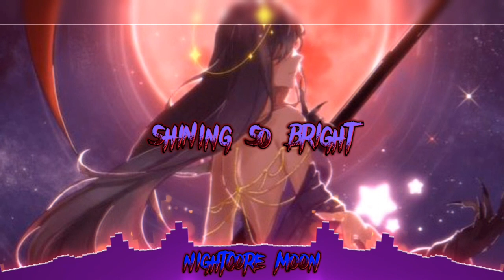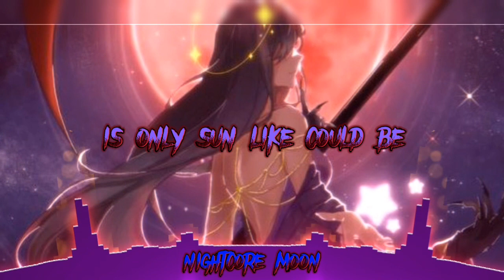nightcore - The Moon 《 lyrics 》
~info~
🎵 song: The Moon
🎧 by: Italobrothers
nightcore made by: me
anime: ?
with a sledge hammer and also like